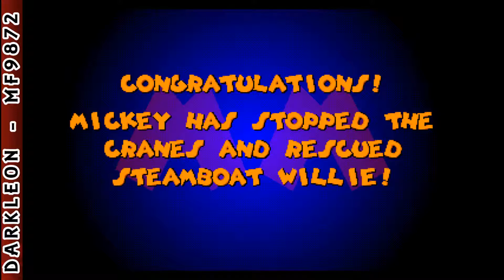Genesis - Mickey Mania - Timeless Adventures of Mickey Mouse (1994)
DESCRIPTION
It's the game that's got everyone talking! Join Mickey on this incredible, action-packed journey through 25 graphically stunning levels. It's the greatest game play ever for the greatest Disney character of all time. You and Mickey will meet a host of hilarious and sometimes formiddable characters from six of Mickey's best-loved animated features, including Steamboat Willie, The Mad Doctor, Moose Hunters, Lonesome Ghosts, Mickey and the Beanstalk and The Prince and the Pauper. Through the magic of Disney's animators, these six animated features have been brought to life in the form of an interactive game that's destined to be a family classic in the true Disney tradition.